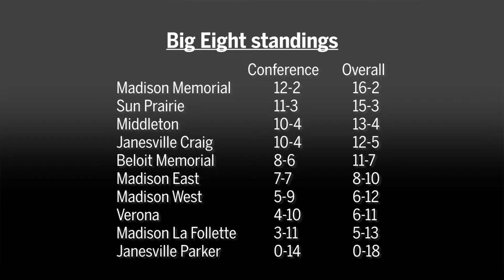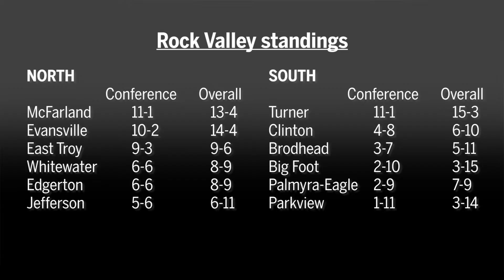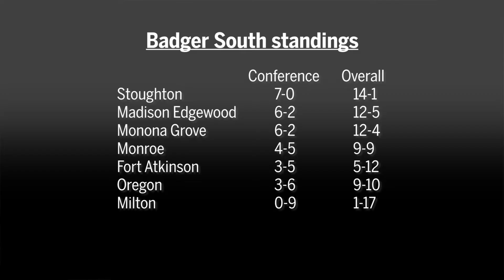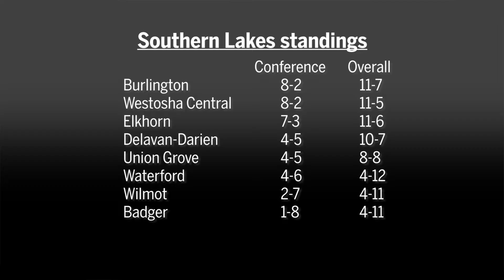Xtra Points: Conference races coming down to the wire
On this week's show: Eric and John talk about several very close races at the top of our area conferences in boys basketball and some big games this week that will help decide who is crowned.